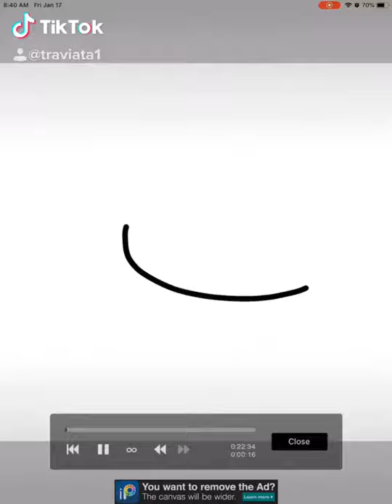Drawing a follower on tic tok part 1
My tic tok is @traviata1
I am new to this ;3